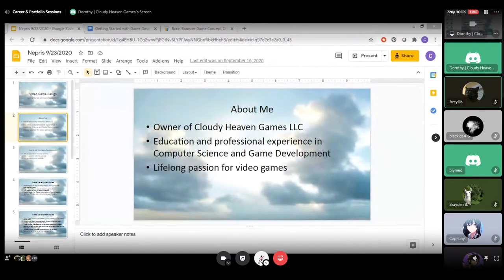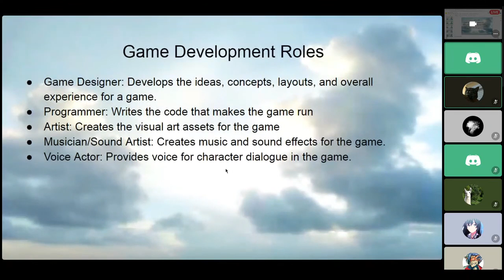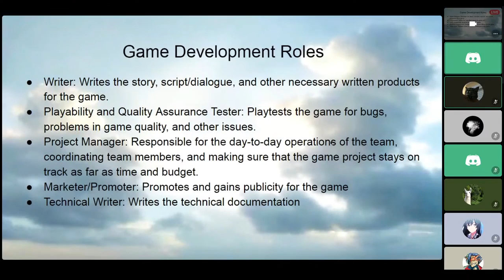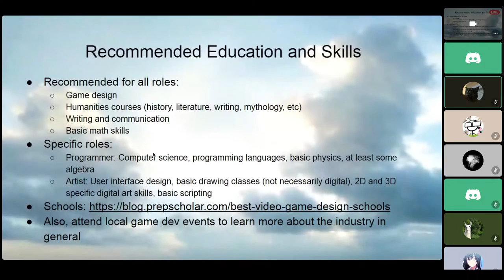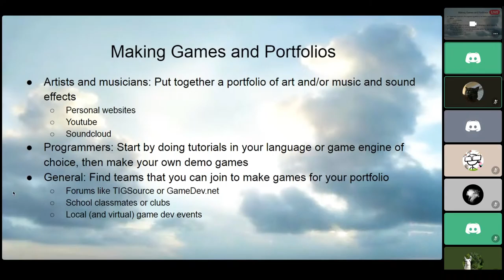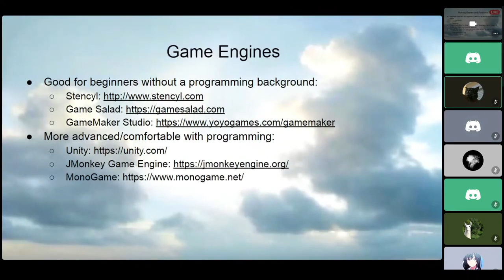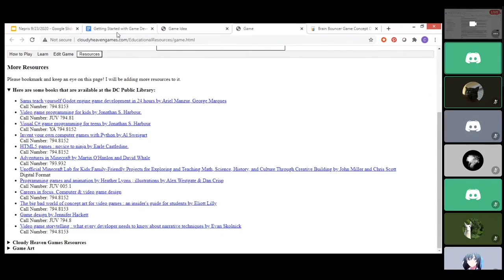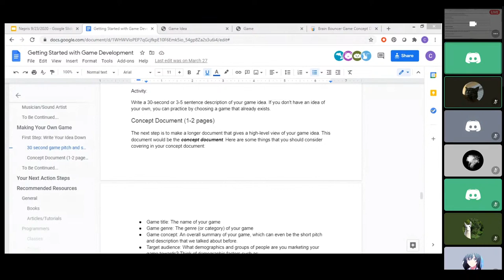ECGC 2021 (22 Apr) Dorothy Phoenix Roundtable Start Building Your Game Portfolio with No Experience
If you want to get into game development, but are not sure where to start and have no experience, this talk will help you figure out your first steps for getting into the game industry and building a portfolio, whether you want to land a job at a studio, or have a dream game of your own that you want to create.

Dorothy Phoenix
Founder
Cloudy Heaven Games
I am a game developer and the owner of Cloudy Heaven Games, a small game development startup. Prior to starting my company, I worked professionally as a software engineer and tester. I have experience teaching students, from teenagers to adults, how to program and make games. I am knowledge about many different languages, such as Java, C++, HTML, and C#. I released my first game in 2014, while still working full-time for a technology startup. It was quite a process and learning experience! I detailed what I learned in several books and blogs. I am currently working on a casual puzzle game, and am porting it from Game Maker Studio into MonoGame. I also continue to tutor and create educational materials.